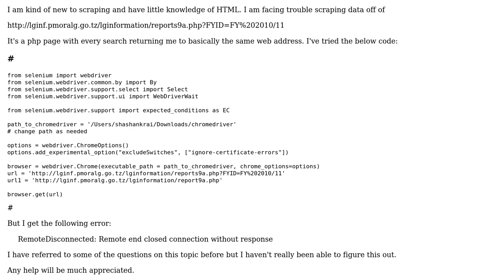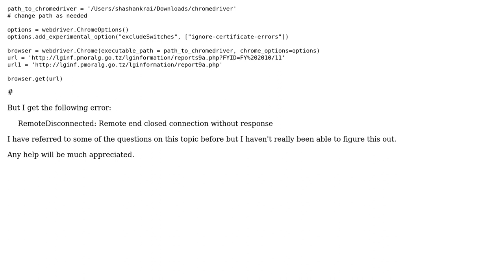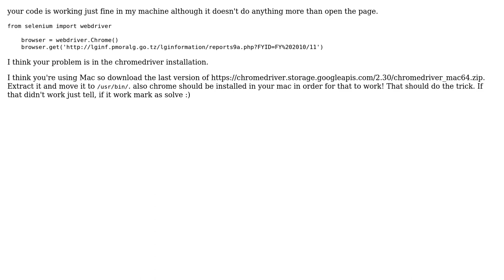PHP scraping using Python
With thanks & praise to God, and with thanks to the many people who have made this project possible! | Content (except music & images) licensed under CC BY-SA | Music | Images & others | With thanks to user shashank rai user 0xMH and the Stack Exchange Network Trademarks are property of their respective owners. You are responsible for your own actions.